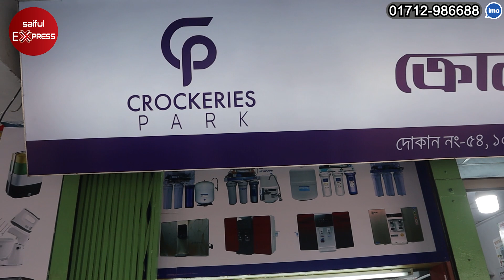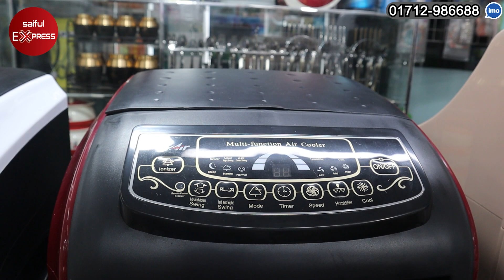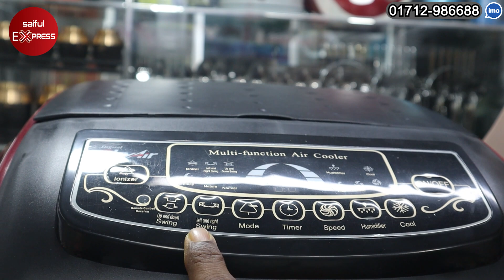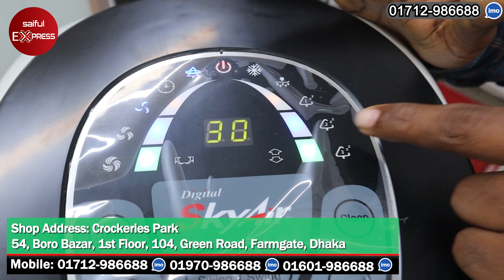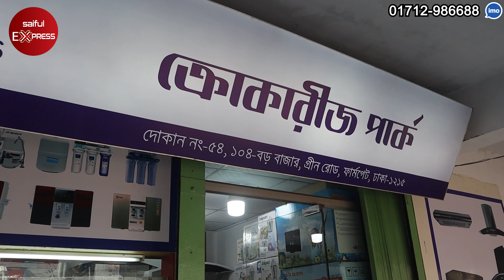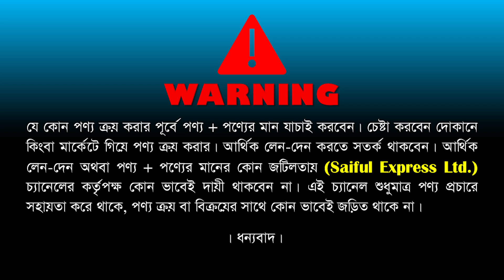এয়ার কুলারের দাম জানুন/এয়ার কুলার কিনুন/ Air Cooler Price BD 2022/Nova Air Cooler Price in BD 2022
54, Boro Bazar, 1st Floor, 104, Green Road, Farmgate, Dhaka

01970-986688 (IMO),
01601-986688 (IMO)